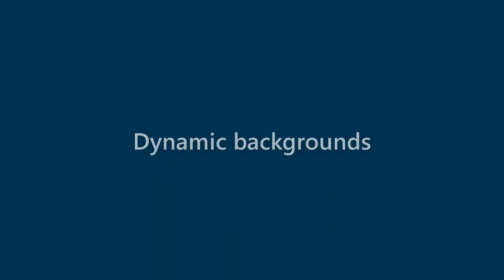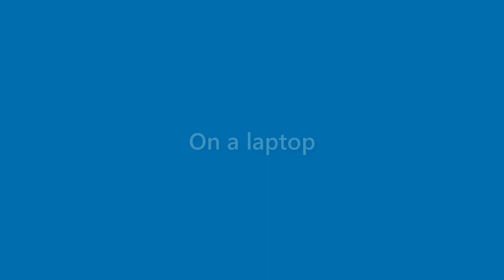Cindy Sandoval - appearance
Name Look - Cindy Sandoval - appearance. In this video we present "Cindy Sandoval" name look and feel in various scenarios.
This video will cover:
How does "Cindy Sandoval" look as a personal letterhead?
How does "Cindy Sandoval" look on a business card?
How does "Cindy Sandoval" look on a computer/laptop screen?
How does "Cindy Sandoval" look with different background colors?
How does "Cindy Sandoval" look with various fonts?